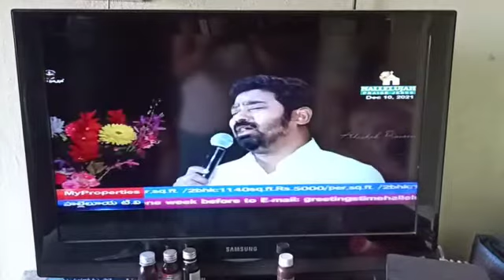#sensational song singing by pastor Bellampalli pravinkumar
Video from Son Of God King Prasad